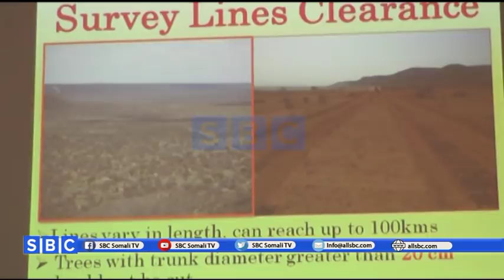WARKA SBC TV 23 02 2018